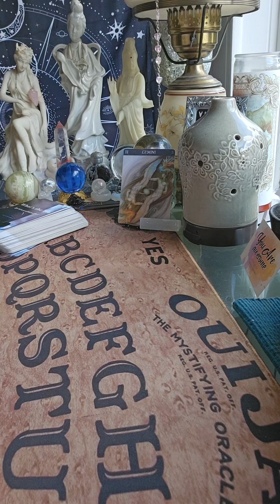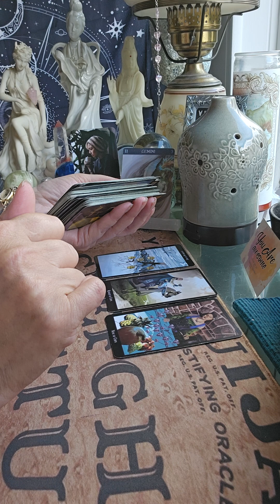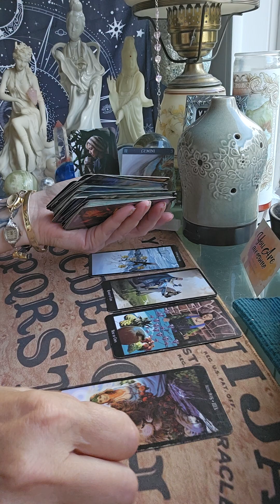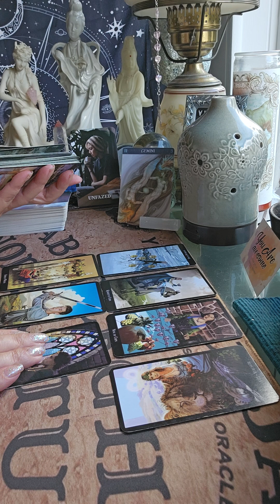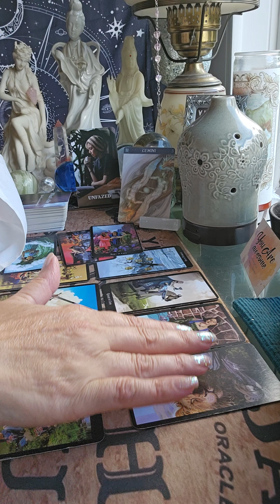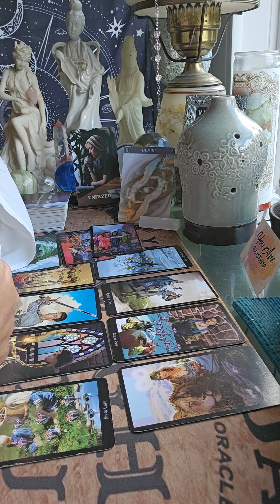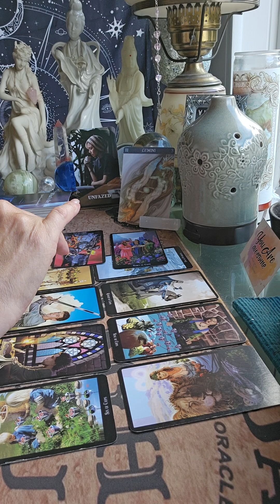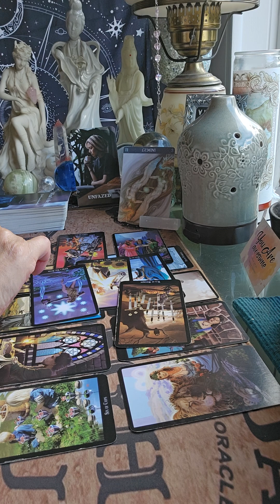GEMINI 8/18/24 They're your friend in low places